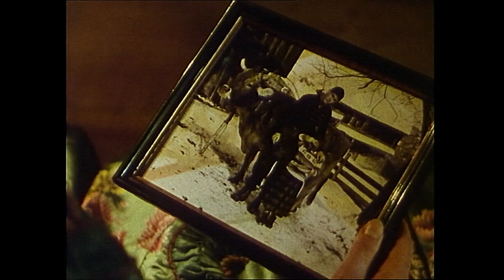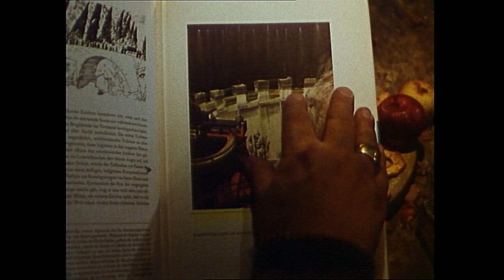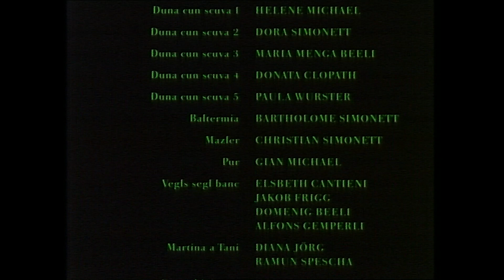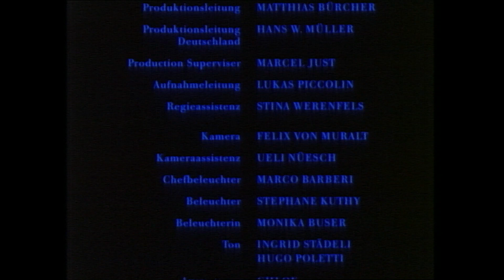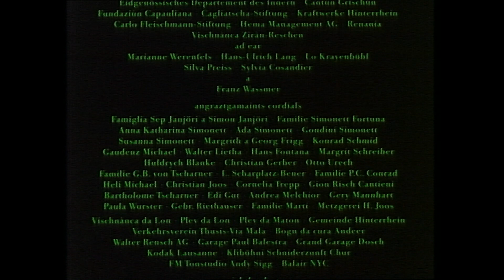La Rusna Pearsa (The Lost Hole) Film by Dino Simonett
First ever feature film in Rhaeto Romansch language (Sutsilvan Idiome), shot on 16mm analogue film in the Schams Valley in the Grisons/Switzerland, subtitled in French and German. Dino Simonett's thesis film for the Berlin Film School DFFB had its world premiere at Locarno Film Festival 1993 in concorso. The film was presented in movie theaters nationwide and was invited to several international film festivals.